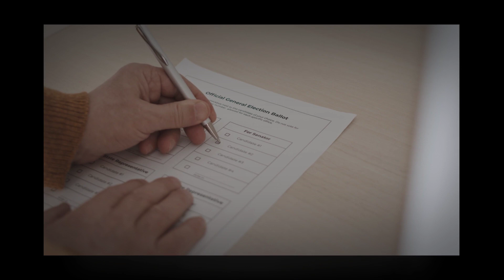Political Geofencing Ohio